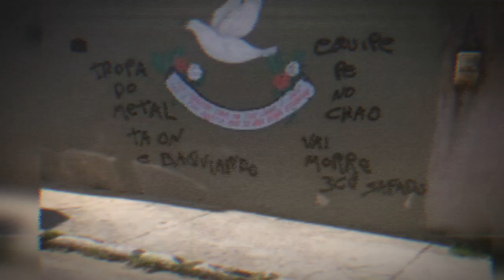PULARAM LÁ!! PIXARAM TUDO!! QUEREM TOMAR o QG